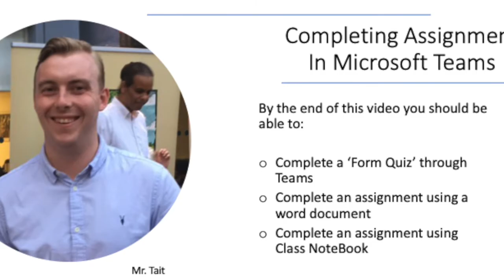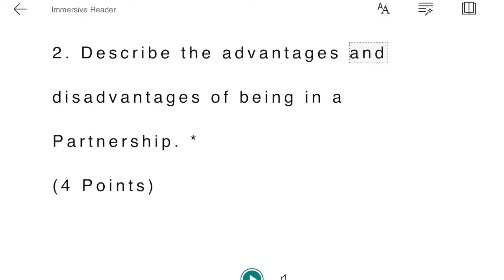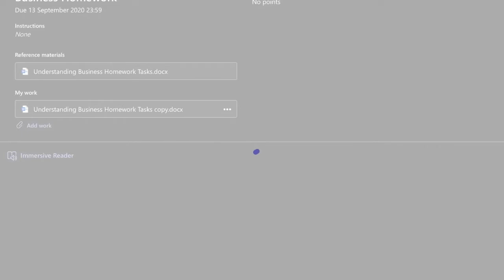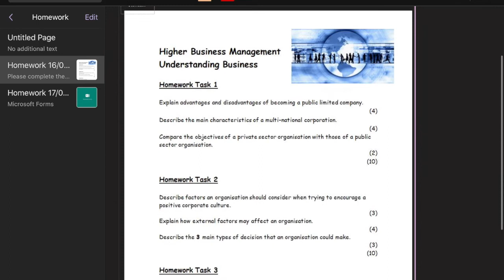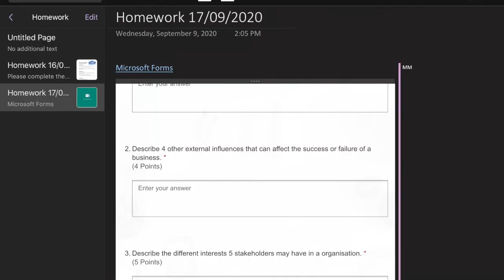Completing Assignments Through Microsoft Teams